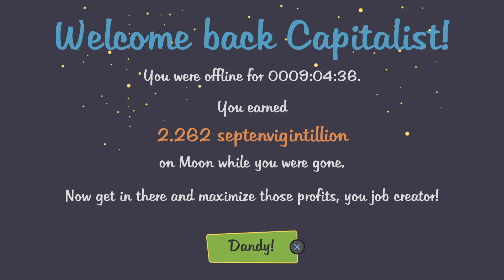AdVenture Capitalist_20240614043050